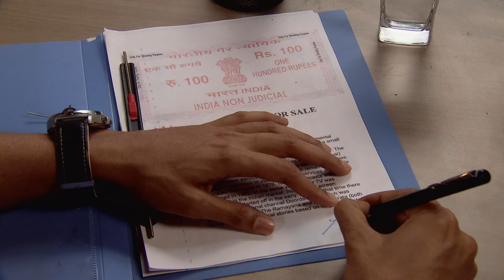Ansh के ना मिलने से Arti हुई परेशान | Punar Vivaah | Full Ep. 34 | Zee Ganga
The popular Drama Serial PunarVivaah telecasted on ZeeGanga played by the popular actors KratikaSengar & GurmeetChaudhary. In this Episode you will see, 😱 Arti is worried sick about Ansh's disappearance! Will she find him? Watch to see!

Watch as Yash and Aarti, two strangers with broken pasts, find new beginnings and redefine happiness through second marriages. Dive into their journey of healing, love, and family. Don't miss the magic of new beginnings!

Show Name : Punar Vivaah
Star Cast : Gurmeet Choudhary, Kratika Sengar
Characters
Episode No : Ansh के ना मिलने से Arti हुई परेशान

The viewers who watched PunarVivaah have also watched other ZeeGanga Serials